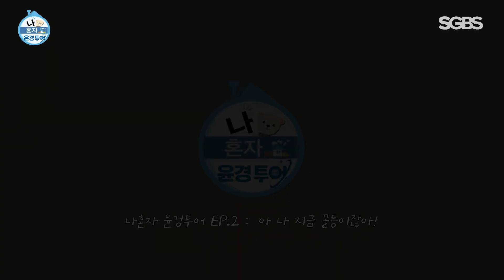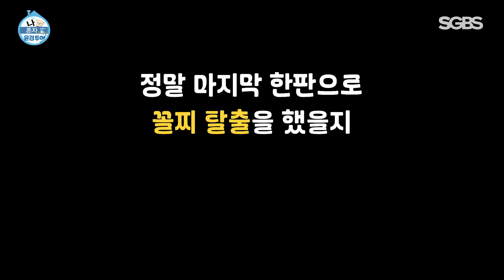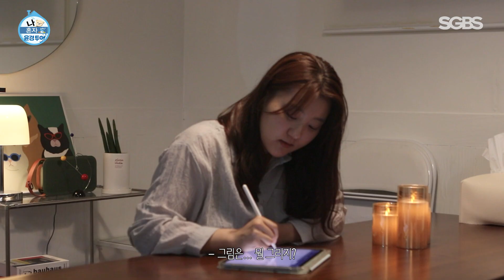[나혼자 윤경투어 | EP.2 아 나 지금 꼴등이잖아!] | SGBS 예능 | 서강대학교 방송국 SGBS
[나혼자 윤경투어 | EP.2 아 나 지금 꼴등이잖아!] | SGBS 예능

하교 중 당장 강제(?) 힐링여행을 떠니야 한다면?
바쁜 일상 속 여유를 찾아 여행을 떠나는 SGBS 예능,
나혼자 윤경투어

PD. 이채빈
ENG. 배정혜, 최형선
ANN. 김윤경